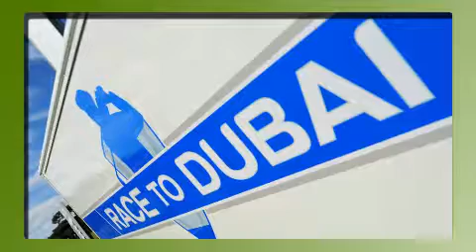Golfers Magazine TV week 37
In Golfers Magazine TV hebben we aandacht voor de meest actuele zaken uit de golfwereld. Dit keer onder meer het ontbreken van Nederland in de World Cup en de zestig van Cabrera Bello in het Oostenrijks Open.